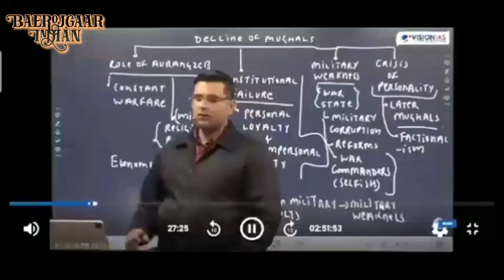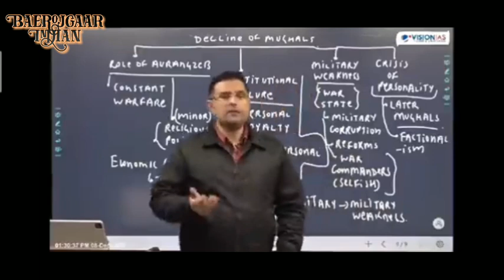Boycott Vision IAS Coaching Centre Part 2 BoycottVisionIAS temple l Fake UPSC Coaching Centre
fake education of india
ias coaching center
vision ias coaching center spreading fake news on islam
brainwashing hindu children by vision ias coaching center
fault history spreaded by vision ias coaching center
smriti shah vision ias bhakti cult
smriti shah vision ias
smriti shah vision ias provide fake history on islam
boycott vision ias coaching centre